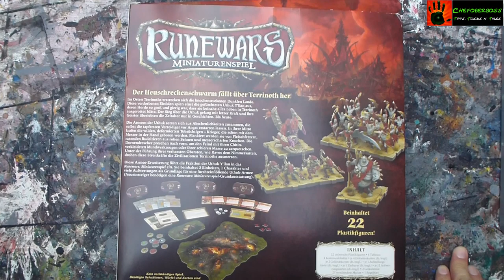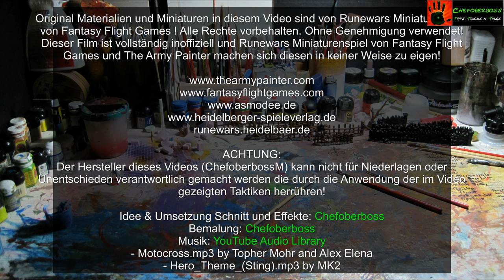Wie bemale ich Ravos den Nimmersatten für Runewars Uthuk Y'llan - Speedpainting Tutorial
Im neusten Video zeige ich euch wie man Ravos den Nimmersatten für Runewars Uthuk Y'llan mit Farben von Army Painter einfach aber effektvoll bemalt. Das Video habe ich vor einem Jahr abgedreht aber noch nicht online gestellt.

Darin zeige ich euch wie man Ravos den Nimmersatten nach dem Kontrast Mal Prinizip bemalt, aber ganz ohne Kontrastfarben.
Die gab es nämlich zu dem Zeitpunkt noch gar nicht. Am wichtigsten ist die helle Grundierung und verdünnte Grundfarben sowie Shades oder Washes! So bekommt man ganz einfach Kontraste hin und zwar ganz ohne Kontrastfarben!

Das Mal Tutorial kann natürlich auch für andere ähnliche Miniaturen von anderen Tabletop Systemen verwendet werden!

Die Uthuk Y'llan sind neben den Daqan Knights, den Waiqar Schergen und den Waldelfen die vierte Fraktion für Runewars. Diese bemale ich mit Acrylfarben von The Army Painter.

Aber natürlich können auch Farben anderer Hersteller wie Citadel oder Vallejo dafür verwendet werden.

Euer Chefoberboss

2019

Original Materialien und Miniaturen in diesem Video sind von Runewars Miniaturenspiel von Fantasy Flight Games ! Ohne Genehmigung verwendet! Dieser Film ist vollständig inoffiziell und Runewars Miniaturenspiel von Fantasy Flight Games macht sich diesen in keiner Weise zu eigen!

runewars.heidelbaer.de

ACHTUNG:
Der Hersteller dieses Videos (ChefoberbossM) kann nicht für Niederlagen oder Unentschieden verantwortlich gemacht werden die durch die Anwendung der im Video gezeigten Taktiken herrühren!

Idee & Umsetzung Schnitt und Effekte: Chefoberboss
Bemalung:Jens